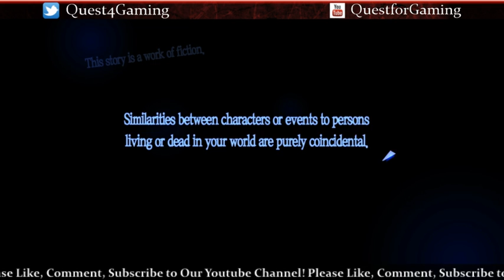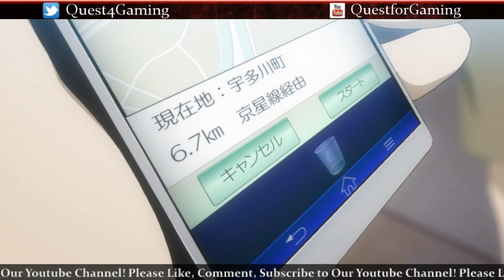Persona 5 - Episode 1 - Let's start the game!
If you or anyone you know are having suicidal thoughts, please seek help. You are not alone. Here’s a link to the Suicide prevention

Come to our Discord!

If I have not added you let me know! But only if you join our gang of PlayStation Bandits XD